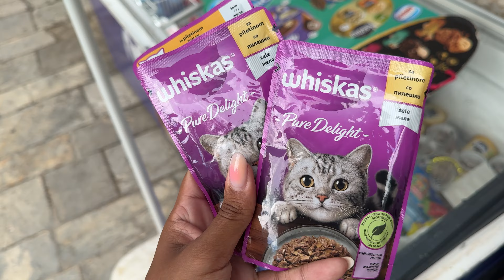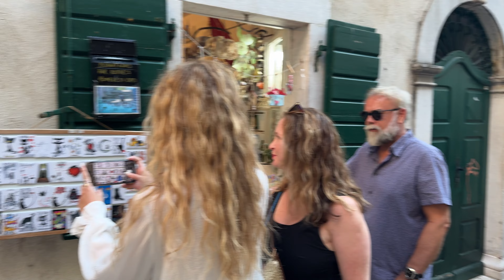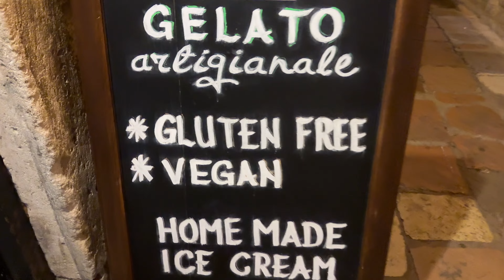3 DIAS EM MONTENEGRO | Visitando Kotor, Perast, Budva e abraçando muitos gatinhos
Lugares que mostrei nesse vlog:

Hotel Forza Terra: Dobrota bb, 85330, Montenegro

Praias:
Jazz Beach
Trsteno Beach
Plaza Ploce

Cidades:
Kotor
Perast
Budva

Restaurantes:

Konoba Portun: 168, Donji put, Dobrota, Montenegro
Marshall's Gelato: STARI GRAD 359 A, Kotor, Montenegro
Konoba Scala Santa: Bay of Kotor, 85330 Trg od Salate, Kotor 85330, Montenegro
Casper Bar: 7RHQ+79Q, Budva, Montenegro
Pier65 Turkish Restaurant: Stari Grad 369, Kotor, Montenegro
Rivijera Restaurant: 16 Njegoševa, Budva, Montenegro
Buddha-Bar Beach Porto Montenegro: Obala bb, Tivat, Montenegro
Nikki Beach Montenegro: Bogisici BB, Radovići, Montenegro